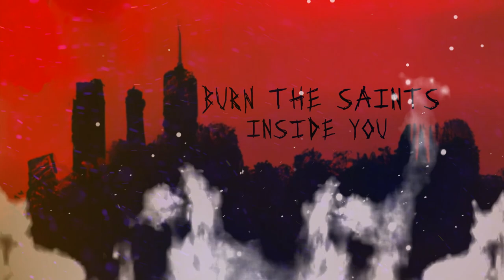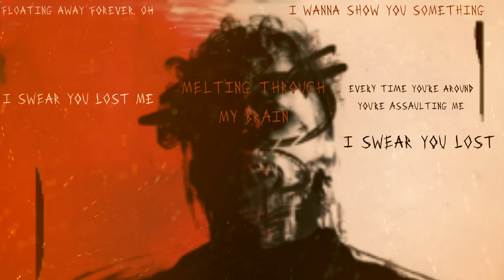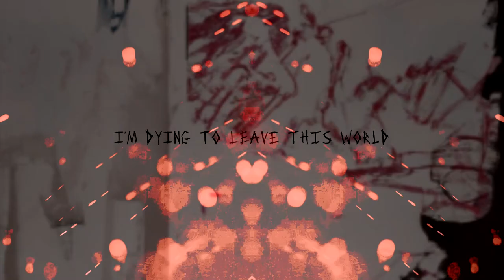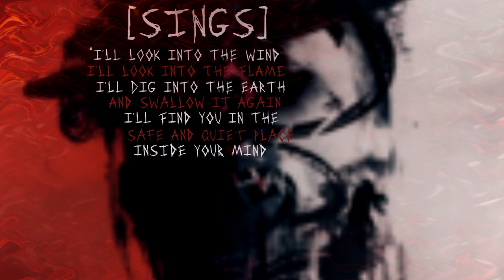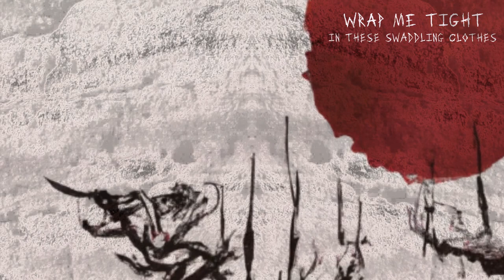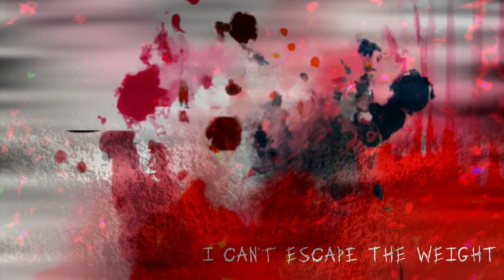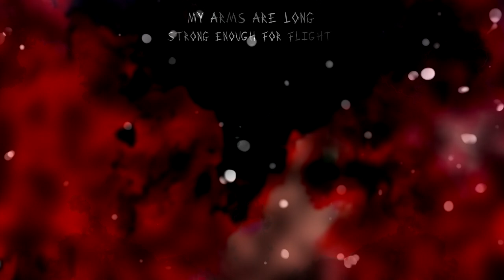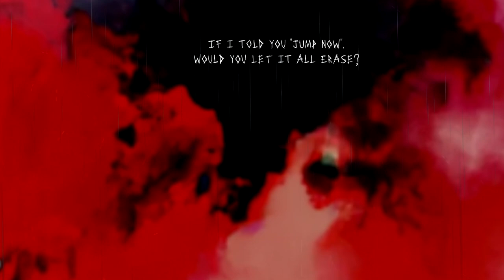Crywolf - EXUVIUM [OBLIVIØN Pt. II] (AILIAUS Visualizer)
I want to first and foremost say a big thank you to Crywolf and his management team for giving me the opportunity to create my own take on this. Unfortunately though, all parties involved had limited time to fine tune many details - as well as all the difficulties leading to this birth for you all. In short, it exists in a world, but not for Exuvium, and thus had to be scrapped. It is sorrowful that this could not be an official version in some form...

But all is not lost. I welcome you, the listener, to take on two journey's now.

What will you find? What will you see? I welcome you to the realm of Viscera, a place in between Widow and Exuvium, the exact moment where you wake up into an empty hallway with only a single door in front of you with only one requirement to continue through it: What else do you sacrifice?

00:00 - AMARANTHINE [better an apocalypse]
03:19 - ABBADON [love lets you know you are safe, but violence lets you know you are pure]
08:18 - [skototropism]
09:27 - D D D N N N A A A [the most fun a boy can have without ripping his skin off]
15:09 - [i see the birth and death of the universe swimming around in your eyes]
15:48 - DREAMING OF ME // IN COLORS OF WHITE
20:15 - DATURA [paroxysm]
23:50 - [the veil, eternal]
24:36 - SMOKE AND WATER [the chthonic mother]
28:58 - THE LAZARUS OF WESTLAKE
32:44 - ULTRAVIOLENT [adrenochrome]
36:52 - EXUVIUM [beauty is nothing but the beginning of terror, that we are still able to bear]
41:23 - [i touched her face like the ark of the covenant, like someone expecting to be smitten by god]
42:18 - FAR LIGHT
50:01 - [annihilation at 30,000 frames per second]
52:03 - [52 hz]

Total time to create: 57 hours.
Total file size of project: 8.7 GB.
Total glasses of wine consumed: 23.
Total sleep from five days: 13 hours.
[Original Uploading: November 9th, 2022]